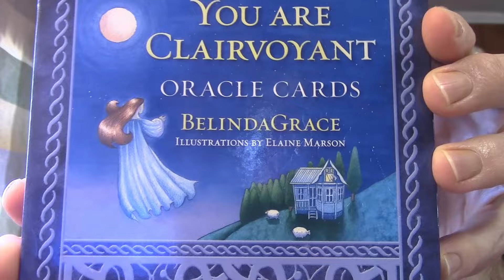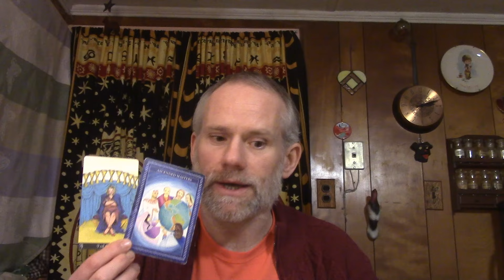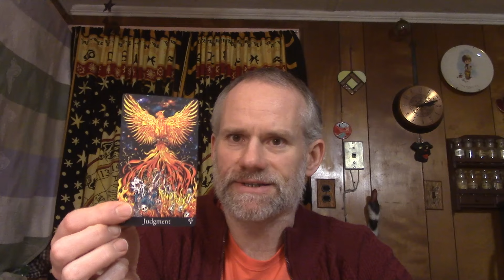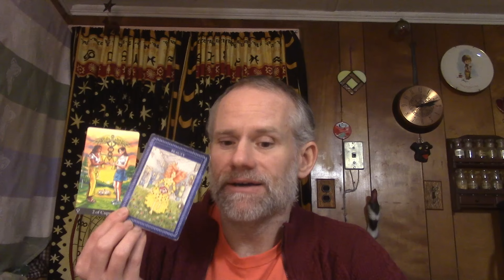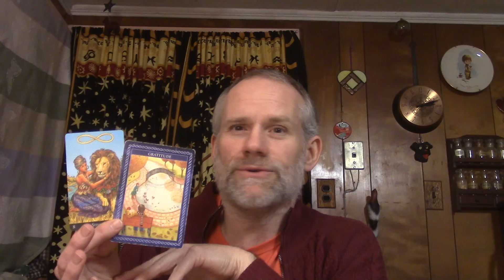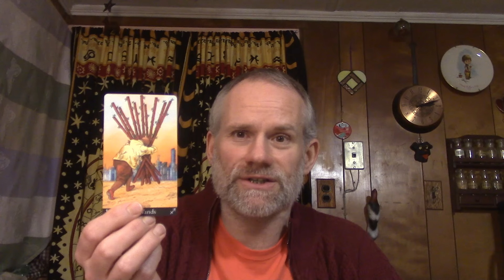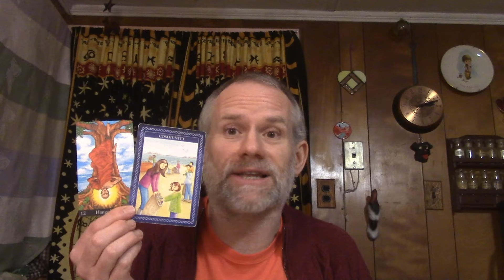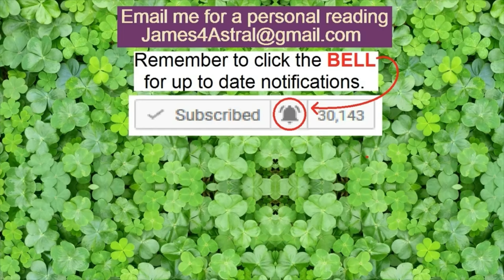Taurus - How Long Will This Last ?